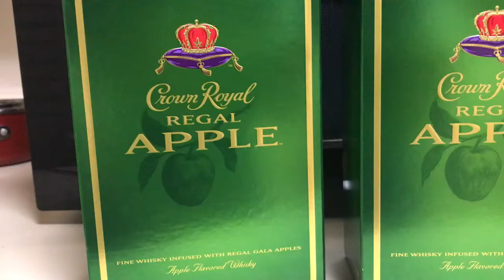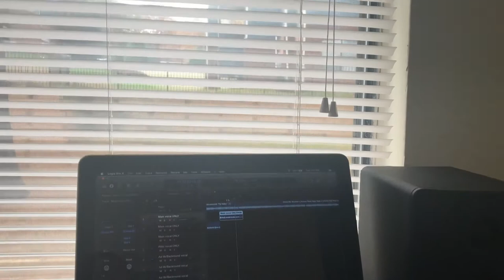CROWN COLLECTIVE VLOG: THE GENESIS